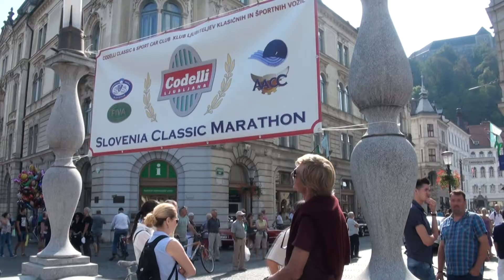Poimenovanje Park A. Codellija